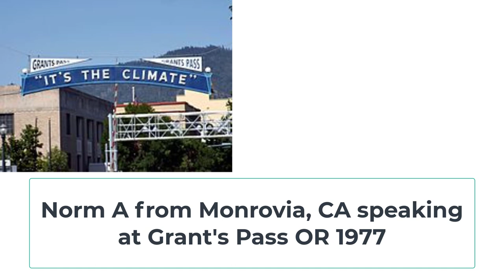Norm A 1977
Norm A from Monrovia, CA speaking at Grant's Pass OR 1977